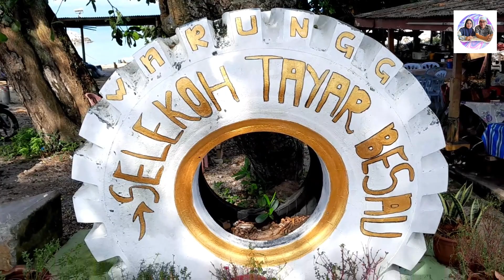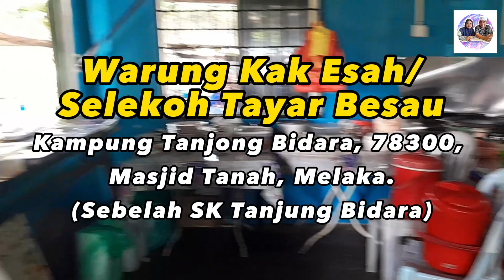Bukan Je Dapat Makan SEAFOOD FRESH, Tapi Dapat Mancing Dan HEALING Sampai Pagi!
Assalamualaikum wbt, kalini Cikmat nak bawakan anda satu port sarapan pun boleh, makan tengah hari pun boleh, makan malam pun boleh. Terletak betul betul tepi pantai Tanjung Bidara,

Yang bestnya kat sini, seafood dia macam udang boleh makan fresh fresh tau, macam sambal udang yang dia masak ni, baru naik je terus dia masak dan kita boleh makan. Mana tak manis kan??

Terima Kasih. Semoga anda semua dimurahkan rezeki dan dimudahkan segala urusan didunia dan akhirat. Inshallah. Amin.